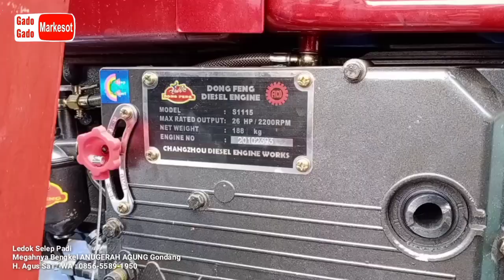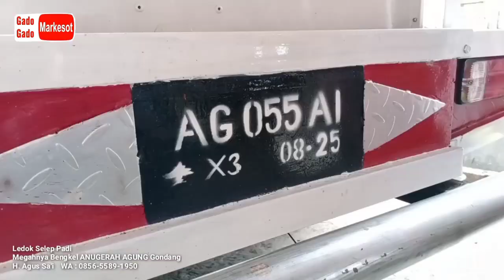Ledok Selep Padi - Megahnya Bengkel ANUGERAH AGUNG Gondang.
"BENGKEL ANUGERAH AGUNG, PRODUKSI BPK. H AGUS SA'I. ALAMAT : JLN. KALI 3 PERBATASAN TULUNGAGUNG - TRENGGALEK - JAWA TIMUR".
Menyediakan :
- Mobil mesin selip padi keliling.
- Mobil mesin pemipil jagung keliling.
- Mobil mesin gergaji serkel keliling.
- Mobil mesin bendsaw keliling.
- Ledok grandong pertanian.
- Mobil mesin selip padi & pemipil jagung keliling (gabung menjadi satu mobil).
- Sasis mobil kosongan atau modifikasi.
- Mesin selip padi duduk.
- Mesin gergaji serkel duduk.
- Menerima pembuatan berbagai model selipan (roda 4 padi, roda 3/4 jagung.
- Mesin selip (penghalus) batu dan bata.
- Dll.
Pengiriman ke seluruh indonesia.
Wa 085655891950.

Semoga rezeki para pemirsa berlimpah.
Semoga rezeki para perakit Ledok berlimpah.
Semoga rezeki para petani berlimpah.
Semoga kita semua diberi kesehatan.
Aamiin.

Daftar perakit Ledok (Boleh Ditambah):
AREA BLITAR JATIM
1. Aris Victor (Bengkel Putra Mandiri) WA : 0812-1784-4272
2. P. Sembu (Bengkel Sembu Grup) WA : 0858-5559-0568
3. Amridin (Bengkel Bias Jaya) WA : 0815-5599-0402
4. Ajis (Bengkel Barokah New) WA : 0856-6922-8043
5. Gato Halim (UD Podo Nrimo Group) WA : 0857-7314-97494
6. Guspri ( Bengkel Las Tiga Putra) WA : 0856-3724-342
7. (Bengkel Mekar Jaya) WA : 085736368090

AREA TULUNGAGUNG JATIM
1. Rokim (Bengkel Arya Jaya) WA : 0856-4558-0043
2. Cipto ( Bengkel Gembong Jaya) WA : 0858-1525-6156
3. Heri Kriswanto (UD Giling Putra) WA : 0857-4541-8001
4. Wasidi (UD SRI REJEKI) WA : 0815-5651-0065
5. MZ. Hadi (UD Garuda Mas Sinn) WS: 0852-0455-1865
6. H. Agus Sa'i (Bengkel Anugrah Agung) WA : 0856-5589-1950

AREA TRENGGALEK JATIM
1. Mas Fuad Hasan (PUTRA BESI MULYA) WA : 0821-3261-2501

AREA MADIUN JATIM
1. Harjito ( UD Sumber Makmur) WA : 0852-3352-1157

AREA JOMBANG JATIM
1.Isfan gogor (SARI AGRI MANDIRI) WA 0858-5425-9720

AREA KARTASURA JATENG
1. Aldi ( Bengkel Las Aldi Jaya ) WA : 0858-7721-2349